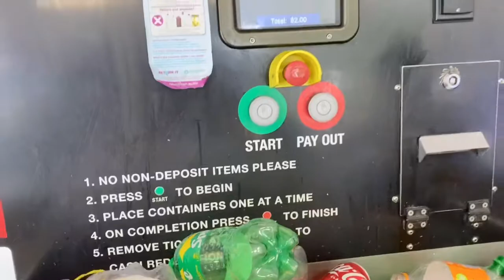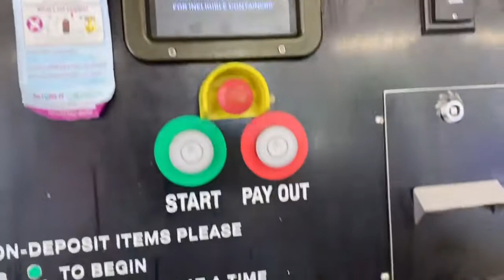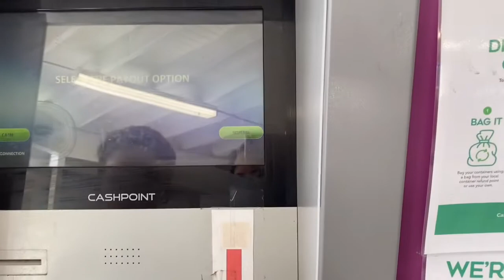Recycle bottles and cans for cash in Brisbane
There are many reasons to recycle plastic bottles. For starters, recycling reduces the pollution that can come from the chemicals used to make these bottles. Recycling also helps cut down on the amount of trash thrown into landfills, so our garbage doesn't take up as much space.